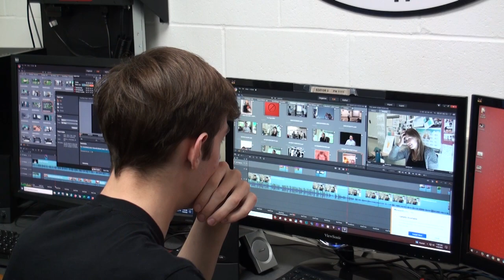Braves Beat: Season 22: "The Takeover"